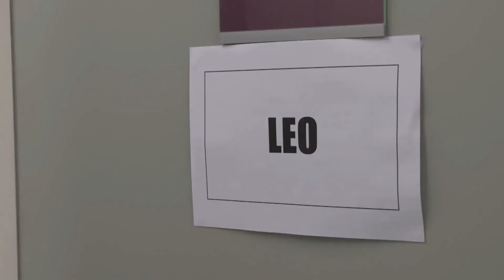Travelling to Space - Boy Meets Girl (Behind the Scenes)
SharpFutures created content for Social Media channels, for the release of Boy Meets Girl; a TigerAspect production for BBC2